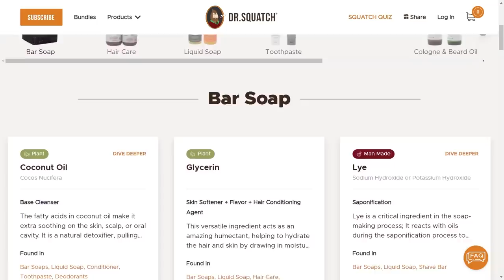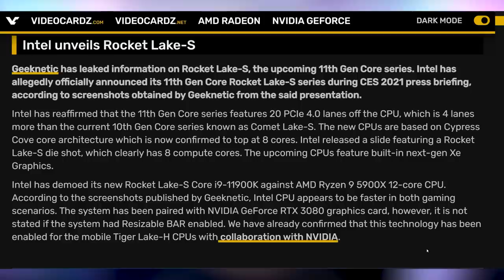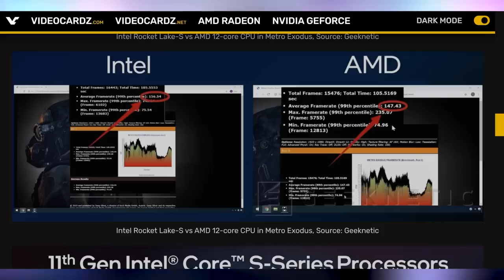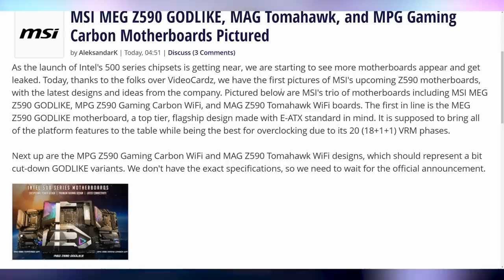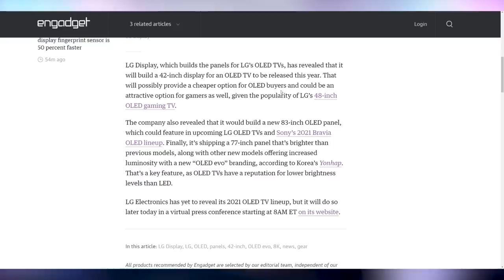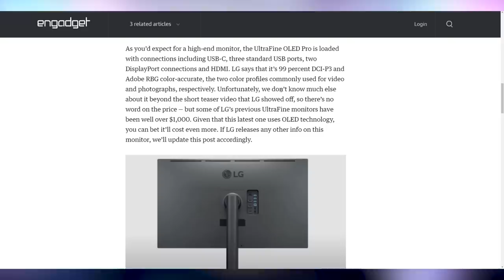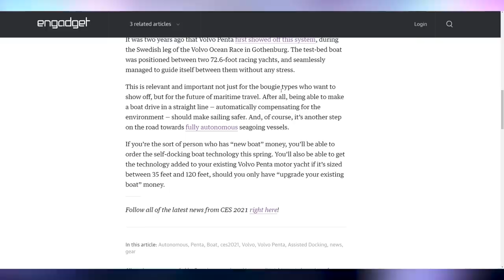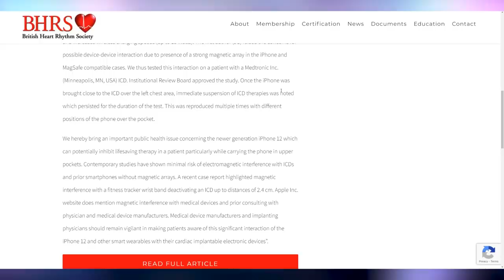Intel's Finally Back On Top?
Sources & Timestamps!
0:00 - Intro
01:35 - Intel Back On Top?
03:49 - Z590 Boards: .
04:15 - WRX80 Pro Motherboard
04:31 - LG TVs w/ Stadia & GeForce Now
05:31 - LG Smaller OLED TV
05:49 - LG’s UltraFine 4K OLED Monitor
06:21 - TCL’s Unfurling Tablet
06:50 - Volvo’s Self-Docking Boat
07:38 - iPhone 12 Interfering With Pacemakers?

Presenter: Brett Sticklemonster
Videographer: Brett Sticklemonster
Editor: Catlin Stevenson
Thumbnail Designer: Reece Hill